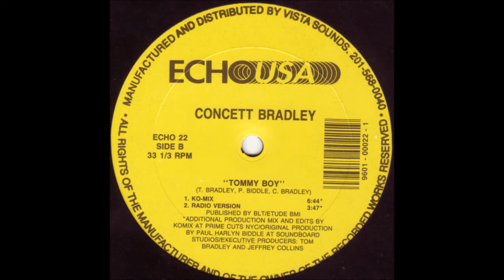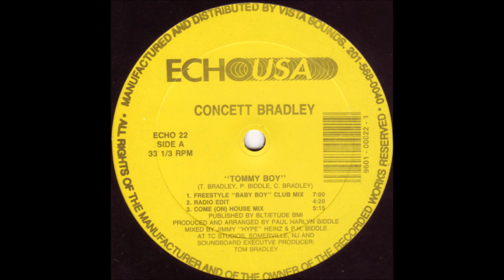Concett Bradley /// Tommy Boy (Radio Edit) 1989